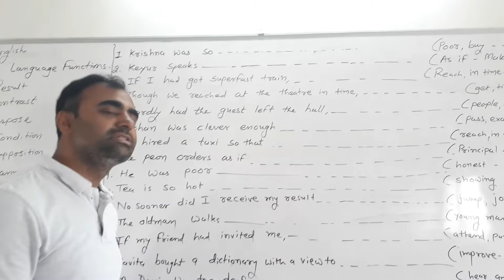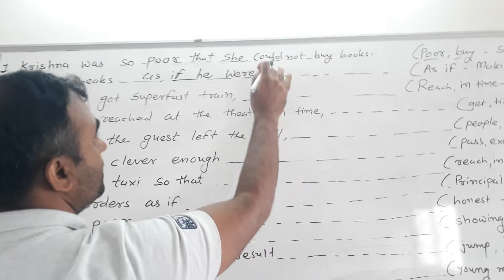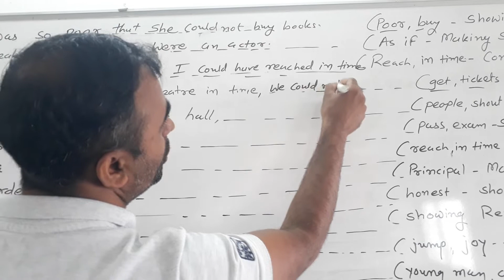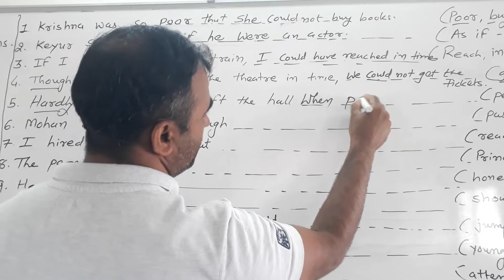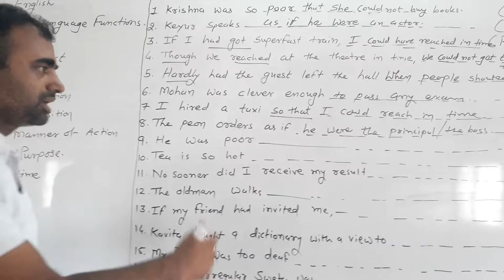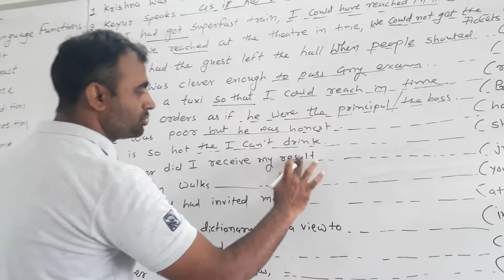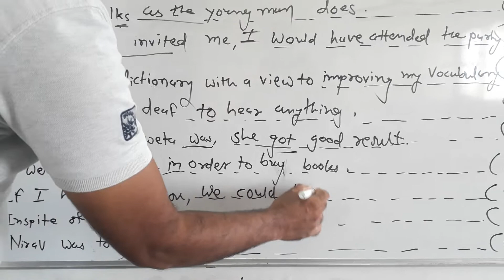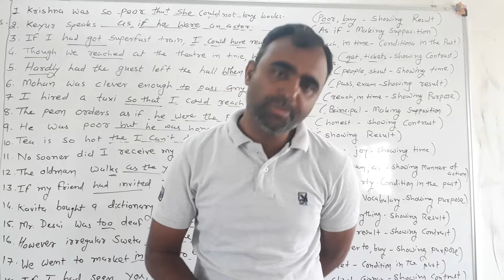Language function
Exercises